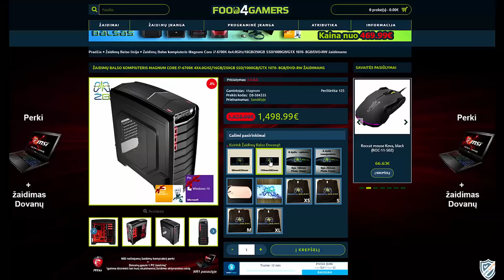Hunger Games Ep28 - IŠŠŪKIS [LANKININKAS]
Aloha.
Galingi Žaidimų Kompiuteriai + Dovanos -
Pasirinkta Žaidimų Balso atributika
3metų nuo durų iki durų garantija
Antivirusinė sisema
Windows 10 PRO
Daugiau informacijos rasite čia -
Sėkmės Geiminant ;)
Draugo-gų kanalas ­-­-

Skyp­­­­­­­e ­-­-­-­-­-­-
mceimisgames
Map siuntimas ­­­­­­­--
Minecraft fan map galit atsiūsti per Skype, arba parsisiuntimo nuoroda parašyti per Skype-FaceBook